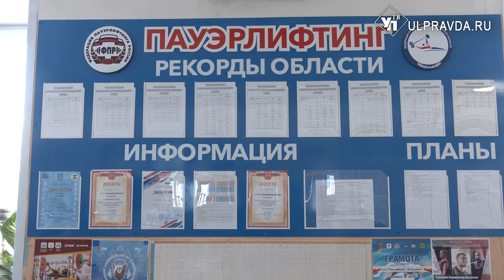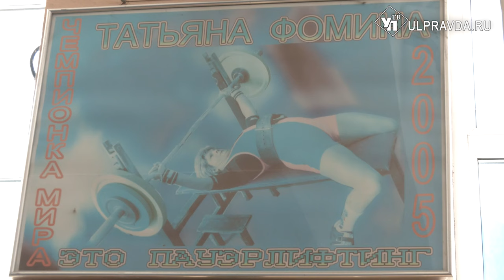«У меня соперник – только штанга». Как Татьяна Фомина доказала силу слабого пола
Удивительные и неповторимые представительницы прекрасной половины человечества сегодня отмечают свой праздник. Блестящие профессионалы, мамы и бабушки – женщины успевают всё. А мы расскажем вам об известной ульяновской спортсменке, которая планирует покорять новые вершины.